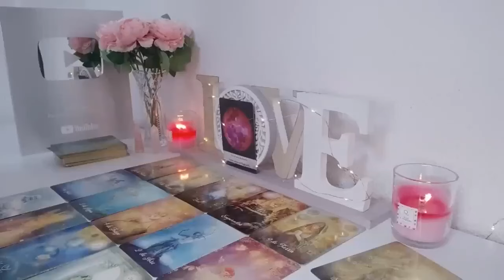VIRGO EX/LOVER IN DEEP REGRET💭THEY COULD REPLACE🫵🏼 KARMA 😱 4 BETRAYIN A EARTH ANGEL😇